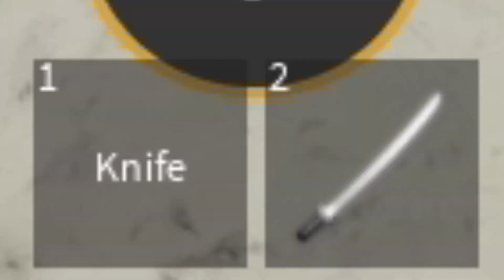ICH KAUFE EINE 999.999.999$ BANK in ROBLOX?!